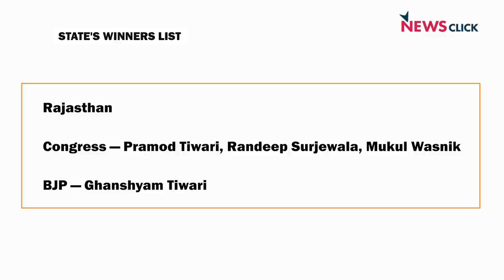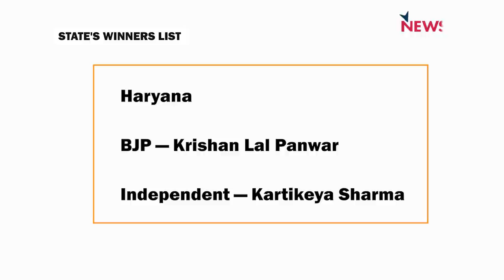मुस्लिम उग्र प्रदर्शन की राजनीति के मायने और राज्यसभा चुनावों में वोट-बदल की लीला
किसी भी कोण से शुक्रवार के कुछ उग्र मुस्लिम-प्रदर्शनों के मुद्दे को CAA-NRC की तरह मुस्लिम समाज के नागरिक जीवन के बड़े सामाजिक-राजनीतिक संदर्भ पर आधारित नहीं कहा जा सकता. यह सत्ताधारी दल के कुछ अभद्र और नफरती जहनियत वाले नेताओ के खिलाफ कार्रवाई की मांग पर केंद्रित था. गोलबंदी का परिप्रेक्ष्य और आधार भी धार्मिक था. हिन्दुत्ववादी शक्तियां भी इस तरह के परिप्रेक्ष्य और आधार पर गोलबंदी करती दिखती हैं.

जिस समाज में लोकतंत्र और संविधान पर स्वयं सत्ताधारियों की तरफ से ही खतरे मंडरा रहे हों, वहां ऐसी गोलबंदियों का क्या है मतलब? साथ में 10 जून को हुए राज्यसभा चुनाव के कुछ दिलचस्प उलटफेर पर एक नजर. HafteKiBaat के नये एपिसोड में वरिष्ठ पत्रकार Urmilesh का विचारोत्तेजक विश्लेषण